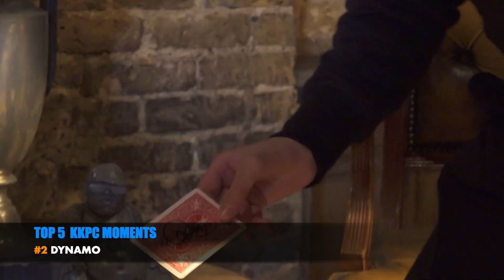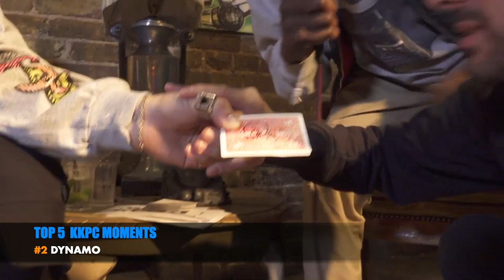TOP 5 ESSENTIAL KILLA KELA PODCAST MOMENTS PT.1